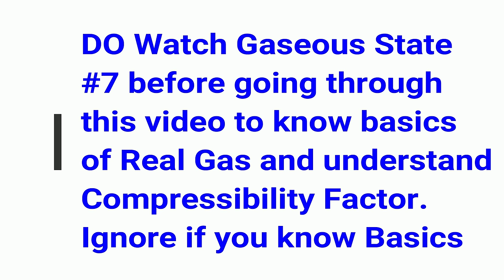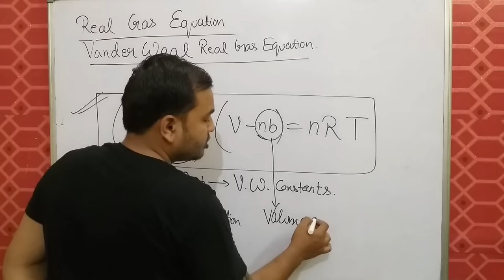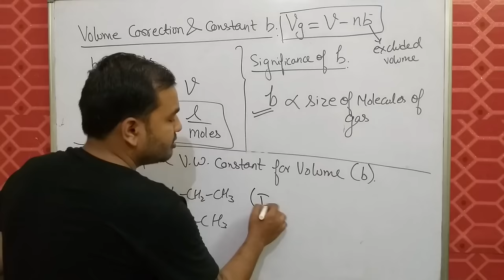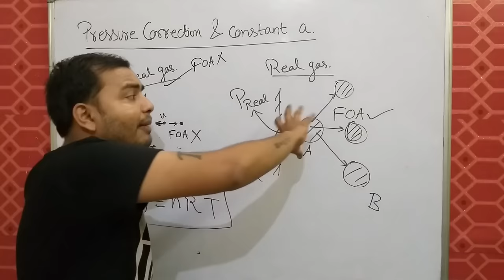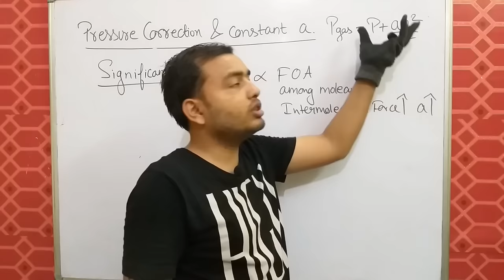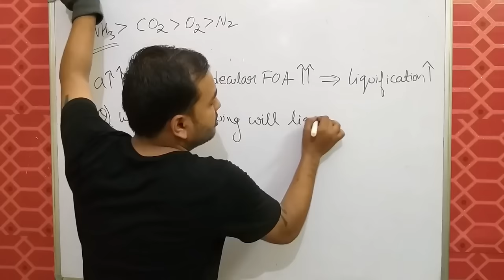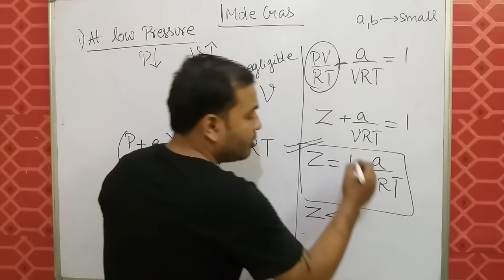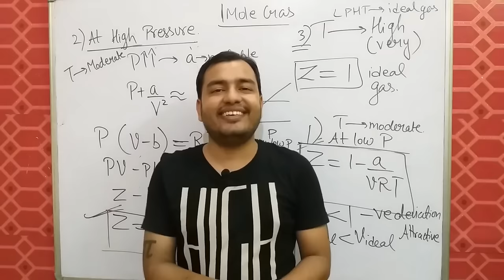11 chap 5 || Gaseous State 08 || Real Gas Equation || Vander Waal Correction || IIT JEE /NEET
LAKSHYA Batch(2020-21)

Registration Open!

2)Live Classes and recorded Video Lectures (New, different from those on YouTube)

3)PDF Notes of each class.

4)DPP: Daily Practice Problems with each class having 10 questions based on the class of JEE Mains/NEET level.

5)Syllabus Completion by end of January, 2021 with topicwise discussion of Last 10 Years Problems in Boards, JEE Mains/NEET within Lecture.

6)The Complete Course (Video Lectures, PDF Notes, any other Study Material) will be accessible to all the students untill JEE Mains & NEET 2021 (nearly May 2021)

7)In case you missed a live class, you can see its recording.

8)You can view the videos  any number of times.

9)Each chapter will be discussed in detail with all concepts and numericals

10)Chapterwise Approach towards JEE Mains/ NEET & Board Exams.

11 chap 5 || States Of Matter - Gaseous State 01 | Introduction | Basic Gas Laws | IIT JEE /NEET|

11 chap 5 || States Of Matter - Gaseous State 03 || Dlaton's Law Of Partial Pressure IIT JEE / NEET
11 chap 5 || States of Matter - Gaseous State 04 || Grahm's Law Of Diffusion IIT JEE /NEET ||

11 chap 5 | States of Matter - Gaseous State 05 | Kinetic Theory Of Gases IIT JEE / NEET| KTG

11 chap 5 | States of Matter - Gaseous State 06 | Types of Speeds of Gas Molecules | RMS velocity

11 chap 5 | Gaseous State 07 | Real Gas and Ideal Gas IIT JEE /NEET | Compressibility Factor Z ||